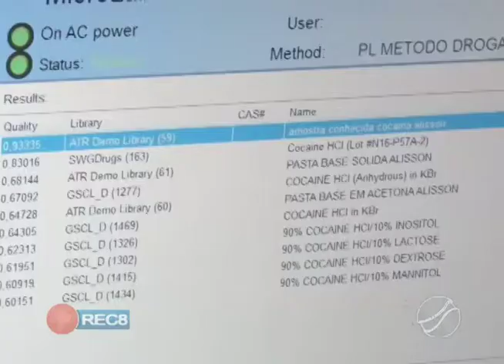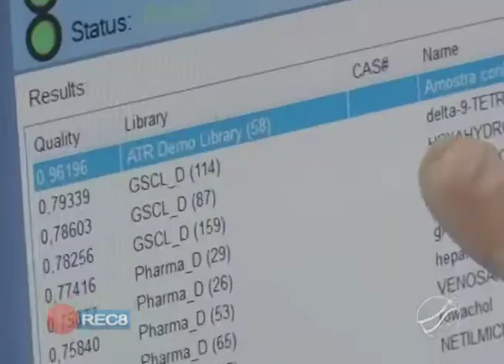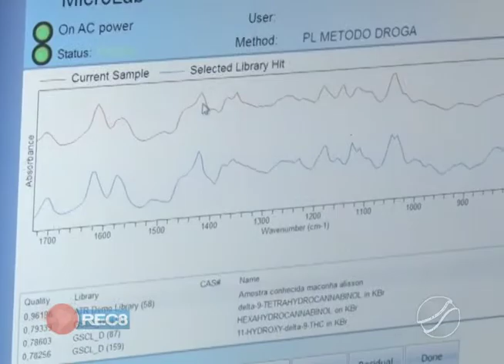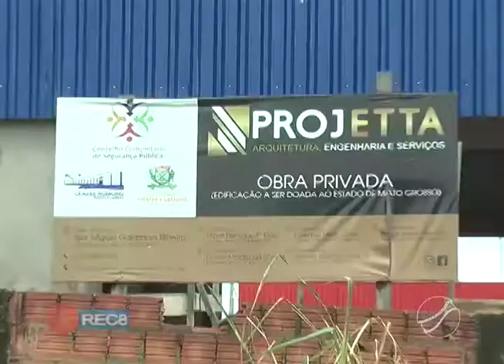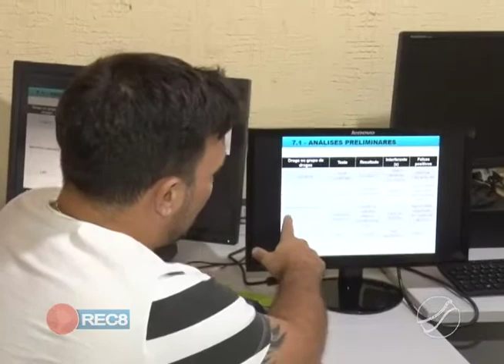POLITEC EM P.E LACERDA É A UNICA UNIDADE NO INTERIOR DE MT QUE POSSUI EQUIPAMENTO DE INFRAVERMELHO